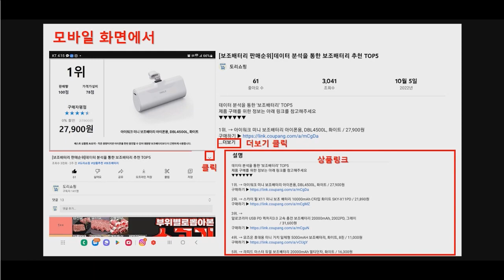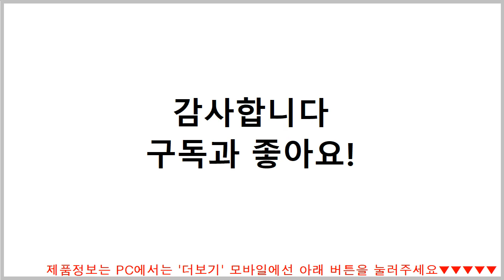일룸소파 추천 TOP5 - 도리쇼핑 데이터분석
1위. → 이지체어 모니 1인 각도조절 가능 편안한 좌식소파 안락의자, 그레이_S36_FD / 48,910원

2위. → 로티에 마일로 무빙헤드 3인용 가죽 소파 /헤드틸팅 쇼파, 마일로 무빙헤드 3인용 소파 스툴포함 초코브라운 / 239,000원

3위. → 레브가구 린즈 3인용 가죽 소파 방문설치, 다크초코 / 357,100원

4위. → 베네베네 헬로 베어 유아 책상 + 의자 세트 1인용, 그레이 / 57,910원

5위. → 아동 접이식 매트리스 다용도 소파 침대 낮잠 캐릭터 큐트 스타일, 토끼 / 27,000원

■■ 도리쇼핑 네이버블로그?